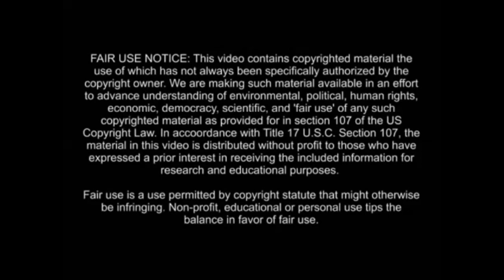Ask the Elders- Alcohol & Dancing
Is alcohol and dancing proper for Christians?